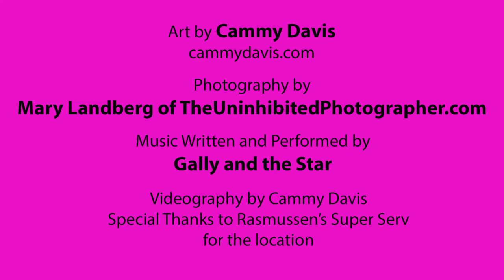Exhilaration-Abstract Painting to "Lover, Lover"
Exhilaration is what I felt when Mary Landberg photographed me this winter.  Watching her process was amazing.

Shortly after I heard Gally and the Star with Kimberly Starkey and Ava DeRosier perform.  I had to put the two together in a video.  This is what evolved.  Enjoy.

For more about Cammy Davis, visit cammydavis.com
For Mary Landberg, visit the photographyfortheuninhibited.com
For Gally and the Star, visit kimberlystarkey.com